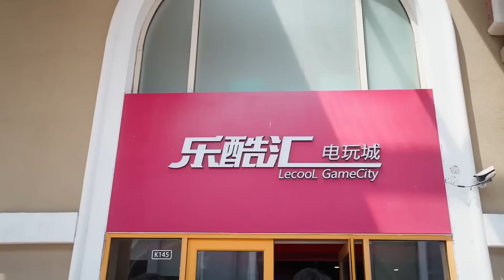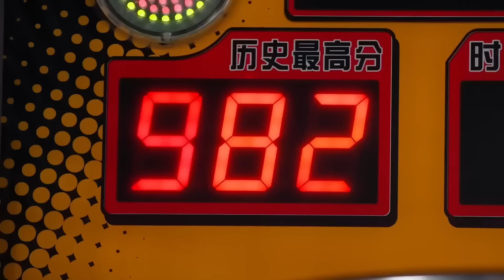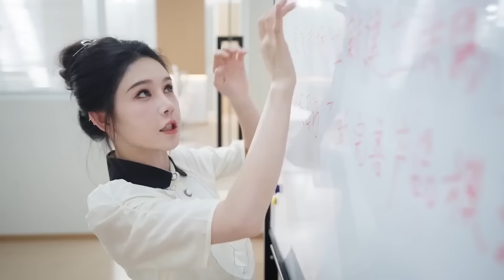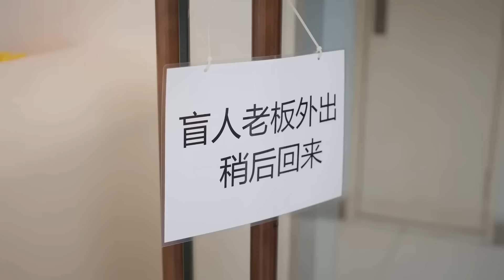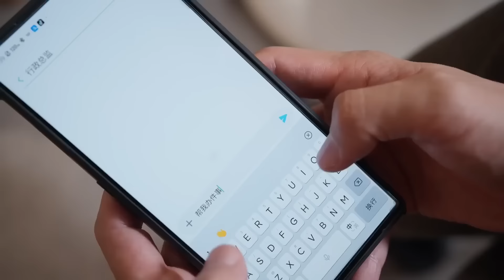姜十七路边救了个大妈，却因此成为了总裁的心上人，打脸势利女成为总裁夫人！姜十七